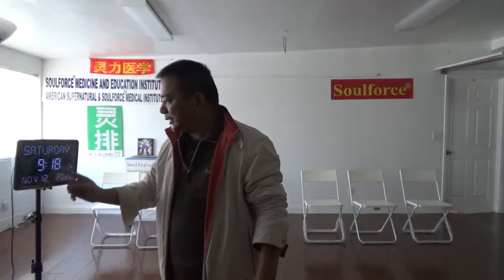8173，后脑勺痛（ 外星人研究地球上的战争历史，坦克，登陆）